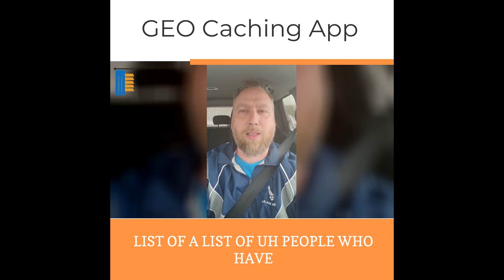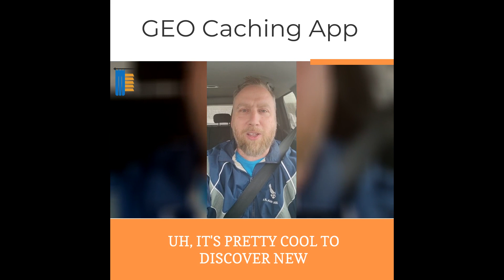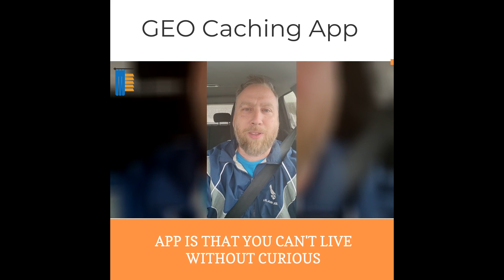GEO Caching App